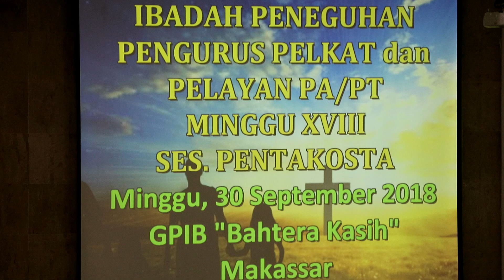IBADAH PENEGUHAN PENGURUS PELKAT & PELAYAN PA/PT GPIB BAHTERA KASIH MAKASSAR